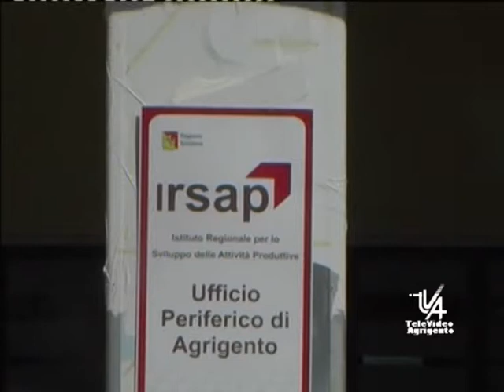TVA SERV IRSAP